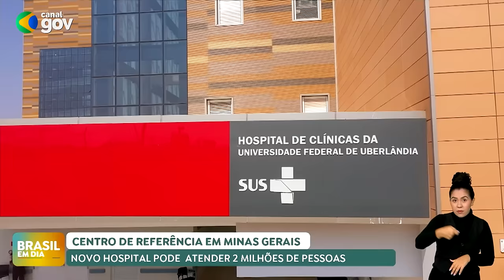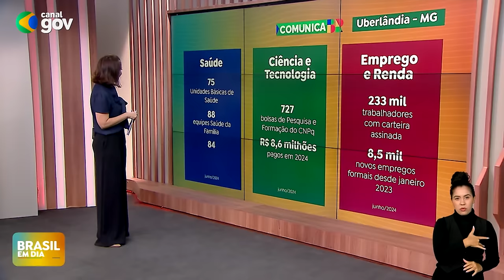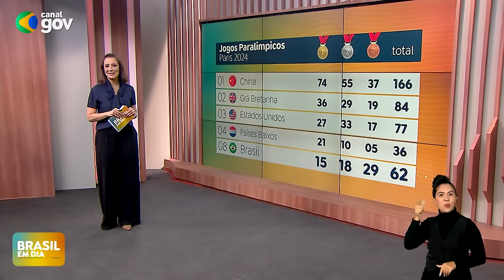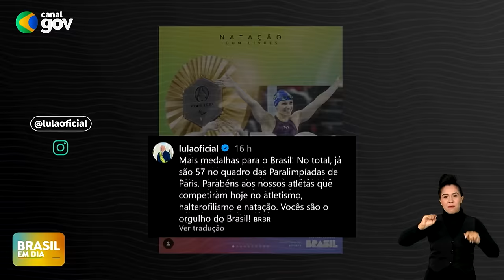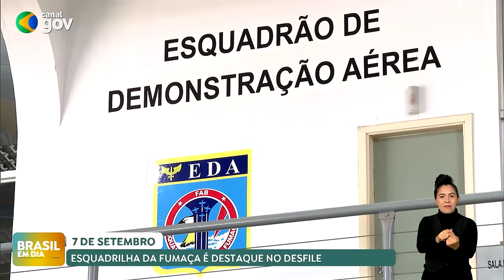BRASIL EM DIA | 06/09/2024